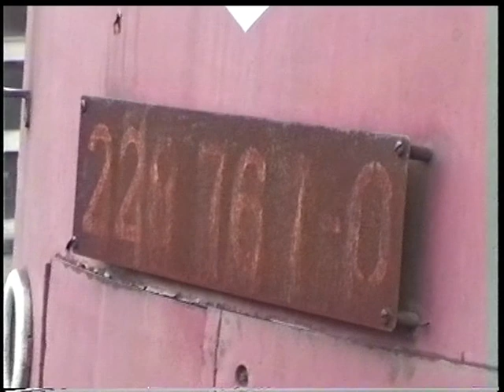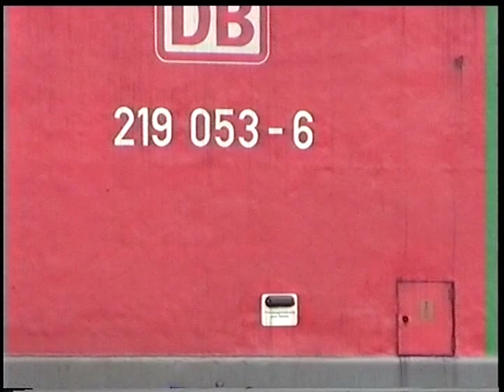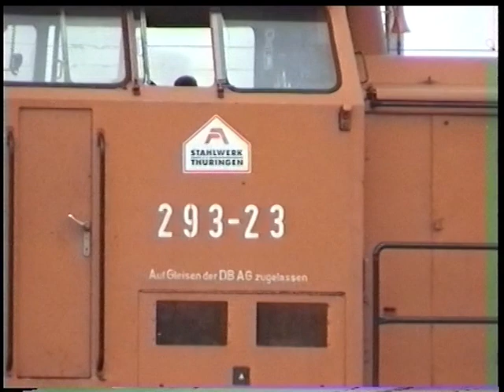Bahnhof Saalfeld im Sommer 2001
Im Thüringenurlaub 2001 besuchte ich auch den Bahnhof und das Bahnbetriebswerk Saalfeld. Noch beherrschten die 204 den Güterverkehr nach Lobenstein und die 219 machten sich im Nahverkehr nützlich. Im Januar 2016 wurde das Bw Saalfeld zum Verkauf angeboten. Auch über eure Kommentare würde ich mich freuen. Auf meiner Internetseite zeige ich noch mehr Videos und Bilder. Auch stelle ich den Bahnhof und das Bw Güsten in Modell und Vorbild vor.